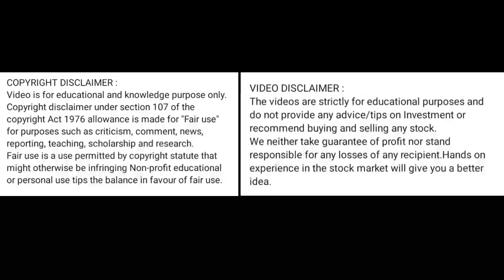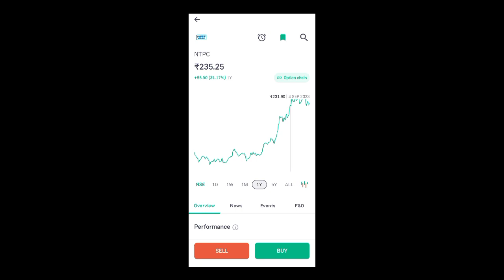ntpc share price today l ntpc share news today l ntpc share latest news today l ntpc share news